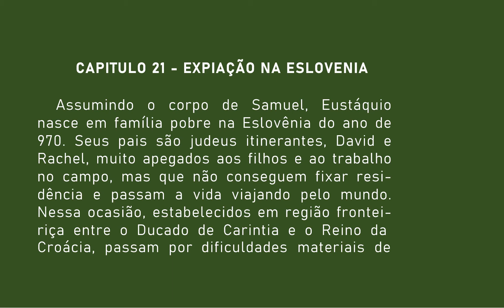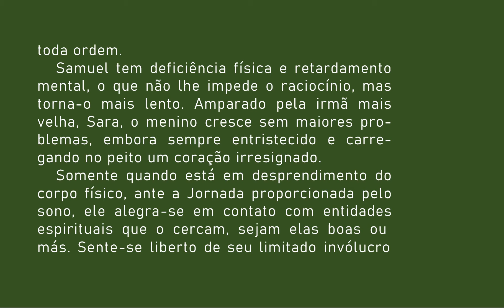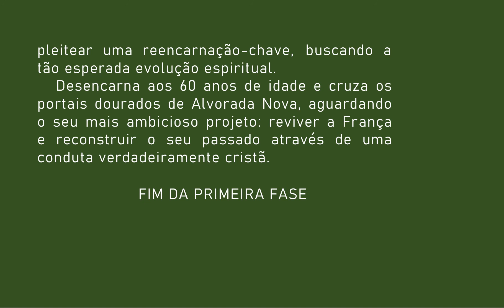21 EUSTÁQUIO 15 seculos de uma trajetória Cap 21 EXPIAÇÃO NA ESLOVENIA AUDIOLIVRO